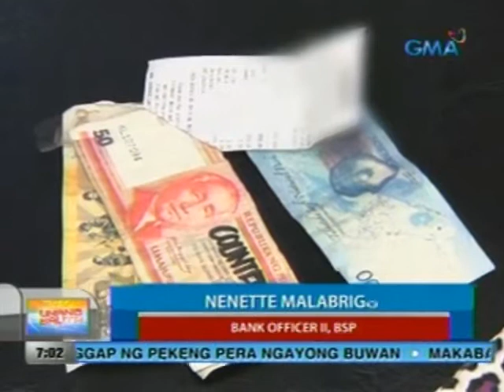UB: BSP, nagbabala sa publiko tungkol sa pagkalat ng mga pekeng pera